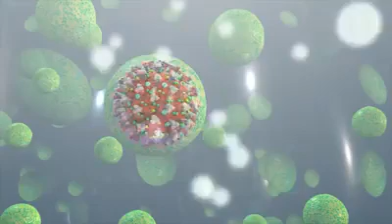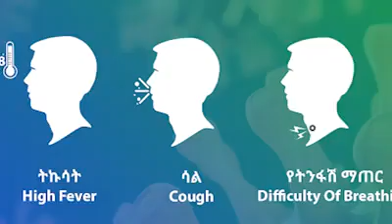Home treatment of Covid patients in Ethiopia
Ethiopia started to treat Covid patients who are asymptomatic or with mild symptoms at home. This video shows the precautions must be taken while at home.